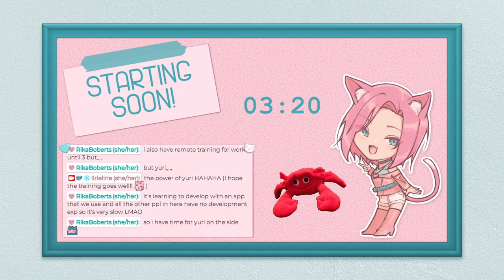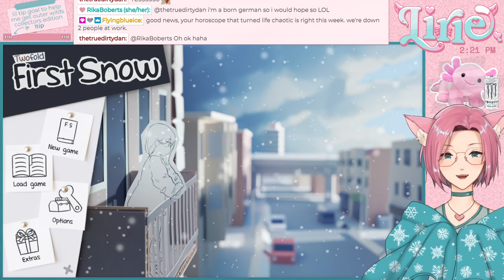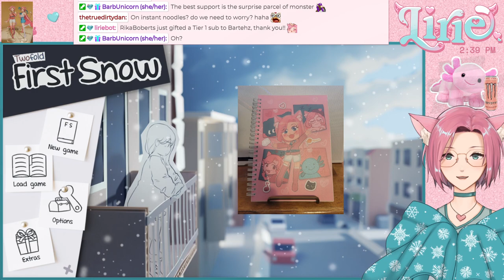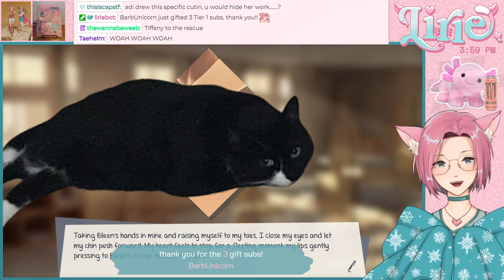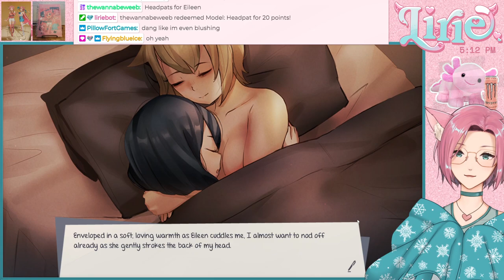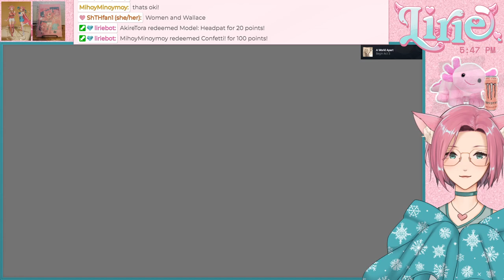FIRST SNOW || art club girlfriends... I love them so much...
3:29 chatting
49:47 gameplay